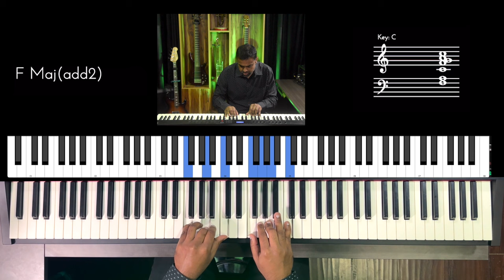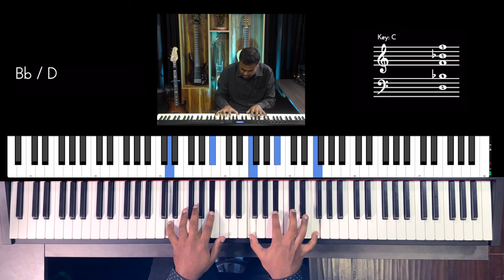Riff #3000 - Jason Zac